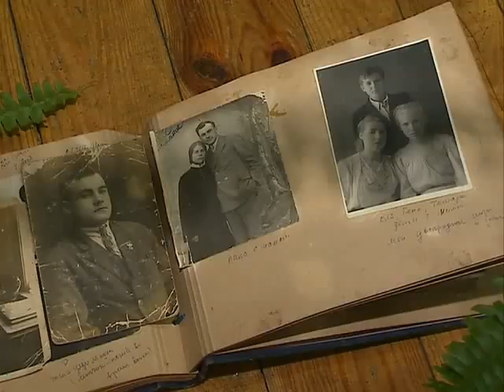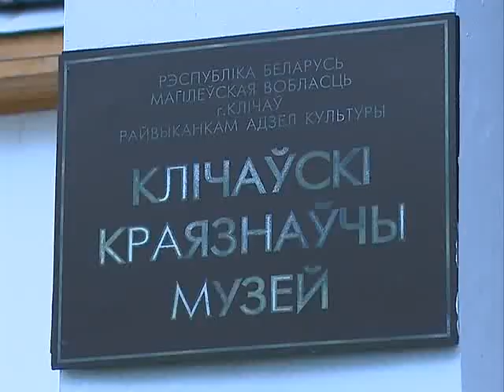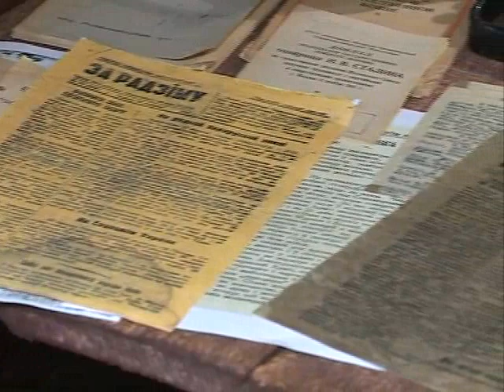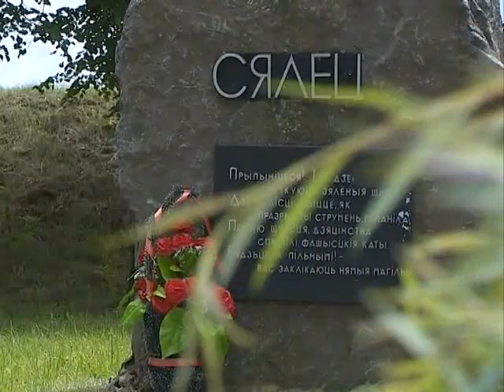Специальный репортаж: О чем шумит Усакинский лес